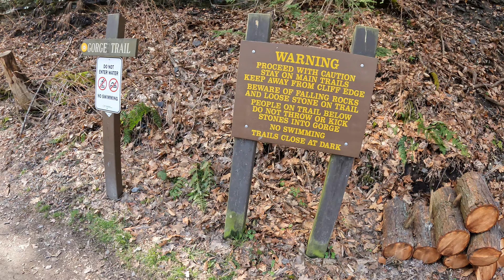GX010026 4/9/2024 Buttermilk Falls, Ithaca, NY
4/9/2024 Buttermilk Falls, Ithaca, NY